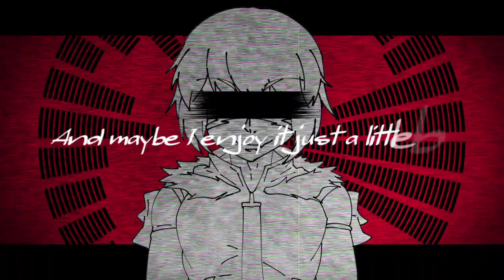insane meme【OC】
どうもパイの人です。お前を地獄の炎で焼いてやろうか！ってね =)